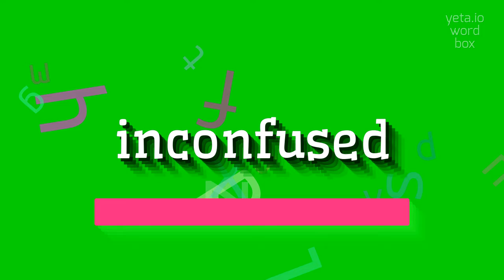How to say "inconfused"! (High Quality Voices)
Watch in this video how to say and pronounce "inconfused"!